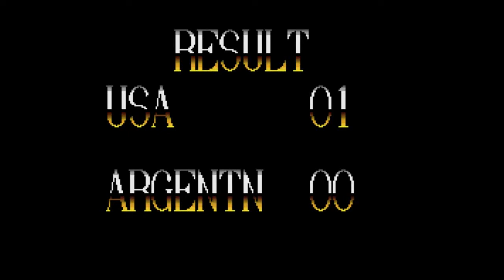Italia 1990 Longplay (Amiga Version) - As USA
Probably the easiest soccer game ever, lol (the cpu is unable to mount any significant attack)...